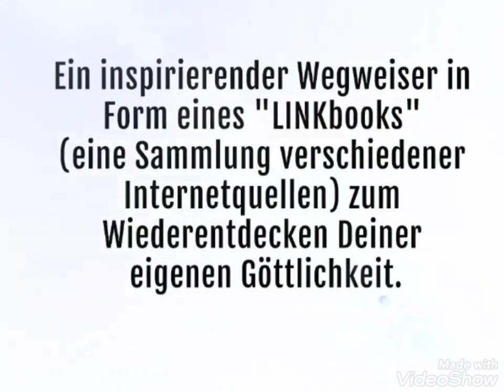Gratis E-Book: BE DIVINE & TOUCH THE WORLD by romyvanmader & Friends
► BE.READ – EBOOKS FOR FREE ist ein Zusammenschluss freier Autoren, die ihre Werke im E-Book Format einschließlich des Kapitels ANREGENDE IMPULSE für alle LeserInnen gratis veröffentlichen.

► ROMY VAN MADER schreibt beliebte Auftragswerke und eigene FOR FREE, ist Konzeptionistin, Grafikerin, Herausgeberin und die SCHÖPFERIN DER ESOTERISCHEN KURZROMANE. Ihre Bücher sind so vielseitig wie das Leben selbst. ;)

BELIEVE IN YOURSELF! LOVE TO EVERYONE!